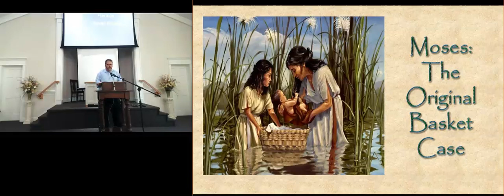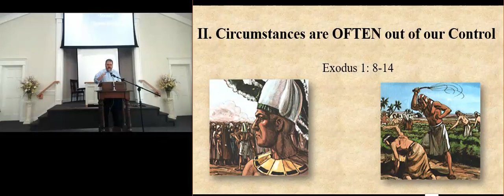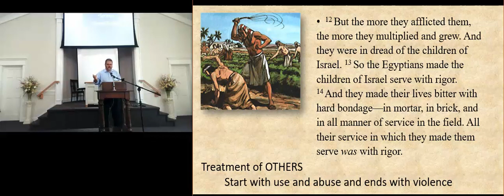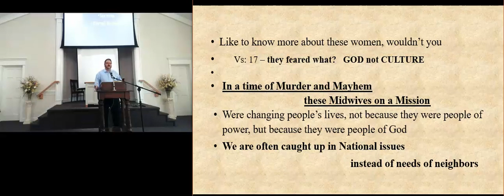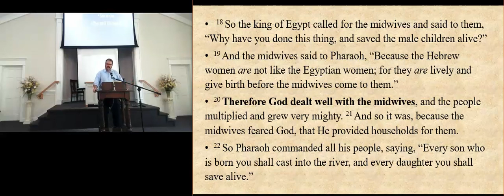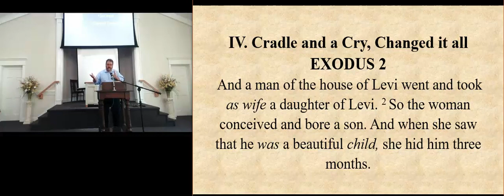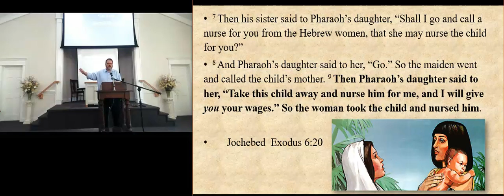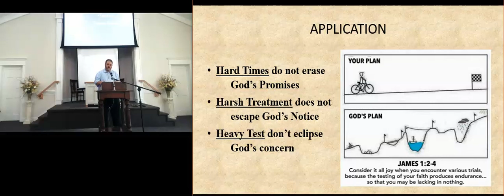01 MOSES The Original Basket Case Vid and PPT